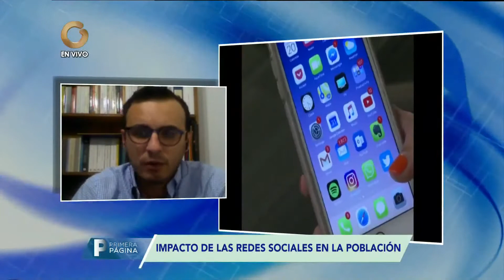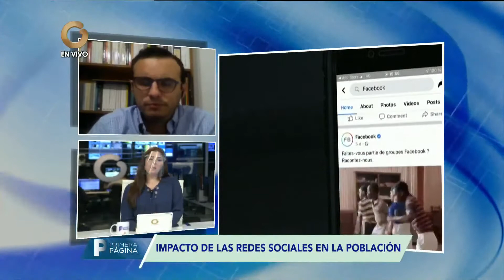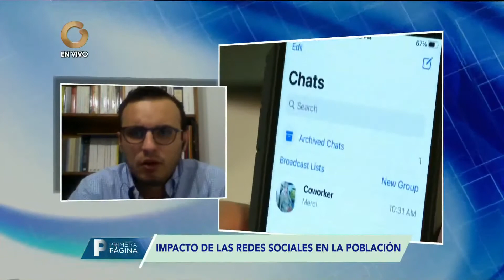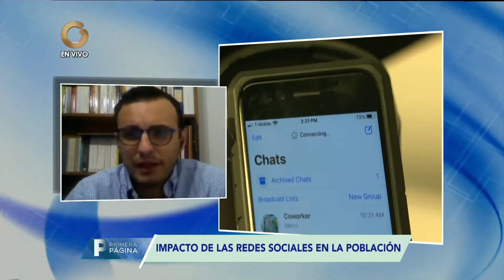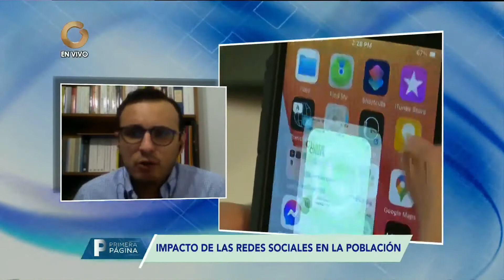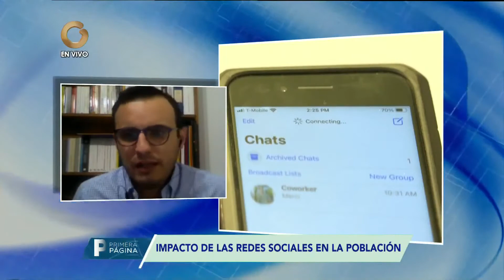Primera Página | Pablo Quintero: Impacto en las Redes Sociales en la población mundial